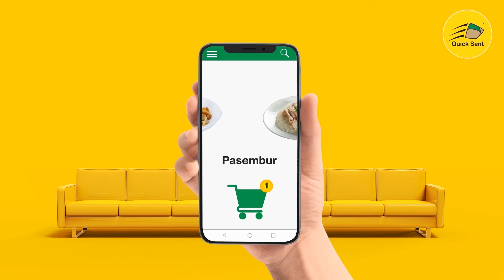APAC Wrestling Online | Week 6 | Phoenix and Poppy Contract Signing | Hendo Ramli Open Challenge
Poppy VS Phoenix Submissions Match Contract Signing

Hendo Ramli Open Challenge

Follow APAC Wrestling On YouTube!

Once the virus situation is settled, be prepared to watch pro wrestling stars from Asia Pacific and around the world battle it out in the ring! Meanwhile, let's support the Malaysian Roster of APAC Wrestling.